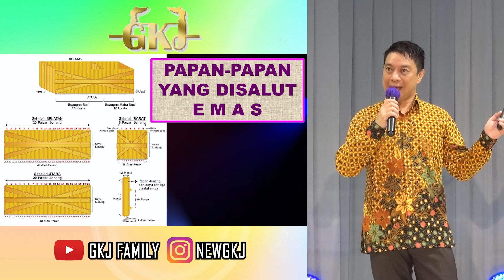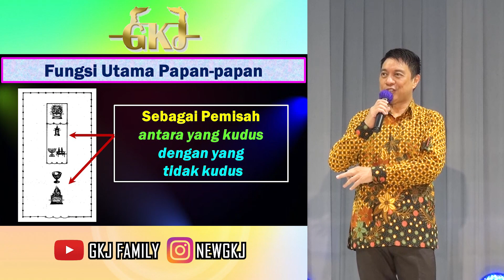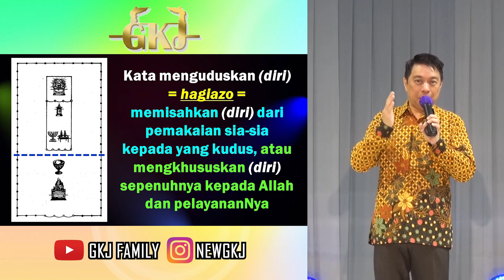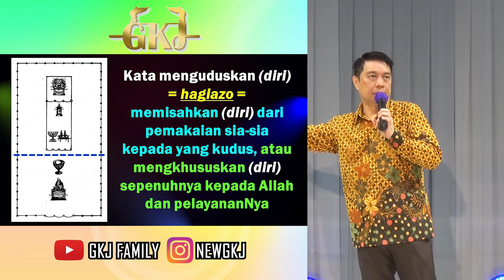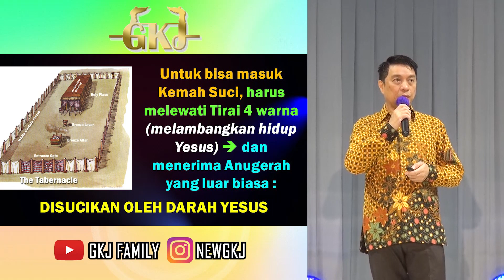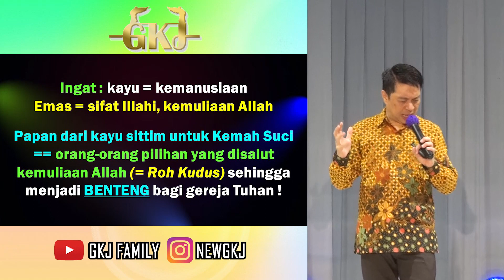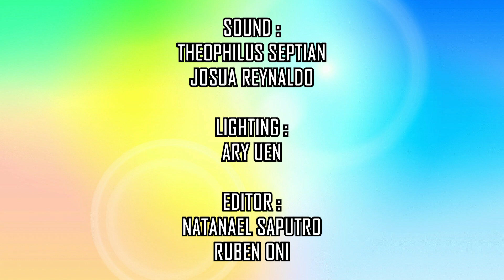"PAPAN-PAPAN YANG DISALUT EMAS " Pdt. Dr. Ir John Paul, MBA, M.Th 13-02-22 SERI: PERUBAHAN TUBUH -12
"PAPAN-PAPAN YANG DISALUT EMAS " Pdt. Dr. Ir John Paul, MBA, M.Th || IBADAH 13-02-22 SERI : PERUBAHAN TUBUH -12

GEREJA KRISTUS JAWABAN

Maju Terus Dalam Tuhan, Tuhan Yesus Memberkati.